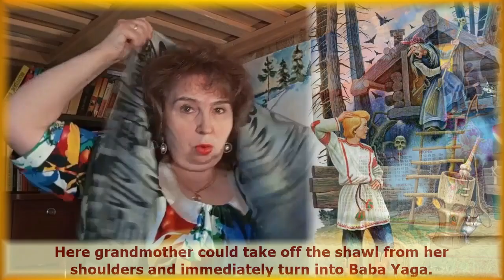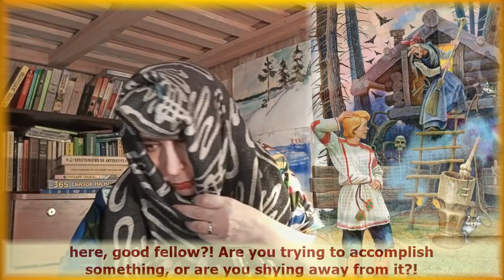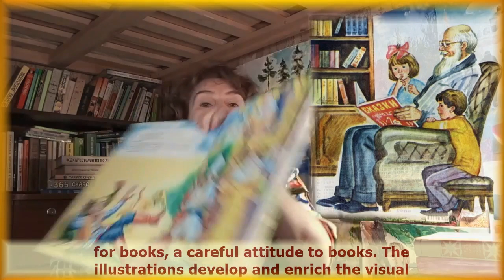Исповедь сказочницы - Confessions of a storyteller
0:00 - Приветствие
0:47 - Нужны ли сказки?
02:00 - Пушкин и сказка
03:49 - Как же работает сказка?
04:05 - Сказка – интернациональное явление
05:53 - Сказители на Руси
09:49 - Сказка в семейном кругу
12:21 - Анализ сказки «Петушок – Золотой гребешок»
18:32 - Идея стать «Сказочницей»
21:30 - Сказки моей бабушки
25:57 - Воплощение идеи
33:29 - Почему я иду трудным путём?
38:37 - Кому это надо?!
40:03 - Сохранить традицию устного народного творчества
41:04 - Берите с меня пример!
40:00 - И читать, и рассказывать устно!

Для развития канала: Карта Сбербанка: 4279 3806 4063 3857 – Visa
Отвечаю на вопросы наших зрителей, зачем я стала рассказывать на своём канале сказки. Ценность сказки. Народная сказка. Роль сказителя. Русские сказки. Сказка в моём детстве. Сказка в наши дни. Значение традиции устного народного творчества.
I answer questions of our viewers, why I began to tell fairy tales on my channel. The value of the story. Folk tale. The role of the narrator. Russian tales. Fairy tale in my childhood. Fairy tale today. The value of the tradition of oral folk art.

Our content is meant to be enjoyed by all ages, no restrictions. We allow other YouTube content creators to make "shorts" out of what we present on our channel. Наш контент предназначен для всех возрастов, без ограничений. Мы разрешаем другим создателям контента YouTube делать «шорты» из того, что мы представляем на нашем канале.